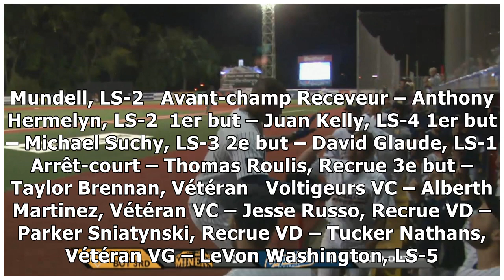Tucker Nathans et Garrett Mundell avec les Aigles